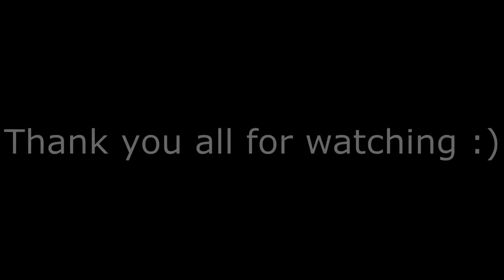I want to get Obsidian on my 725 Shotgun but gold says otherwise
Welcome back to a new video from Spektre